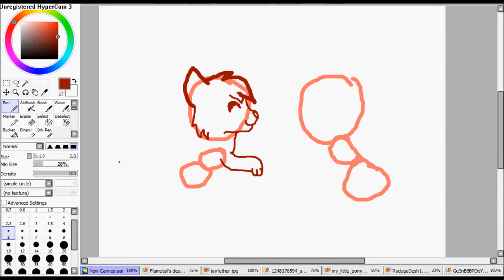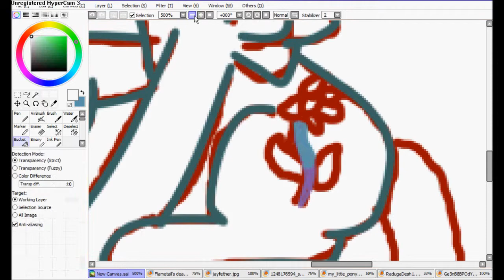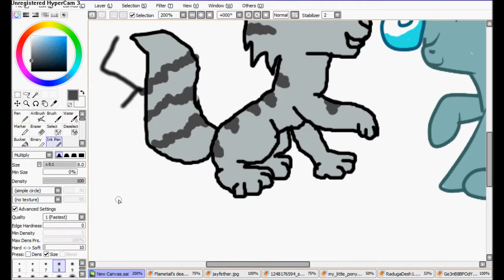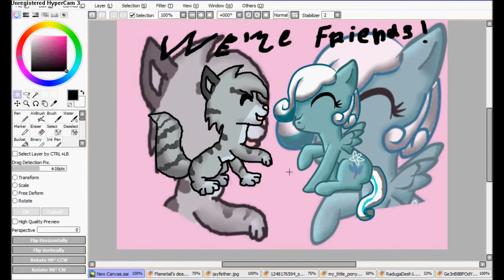Jayfeather and Snowdrop Friends